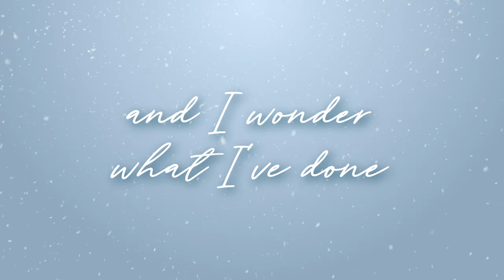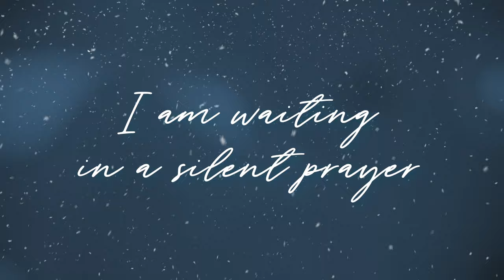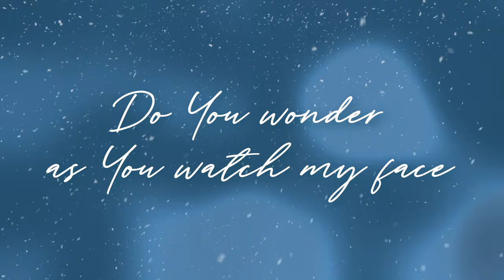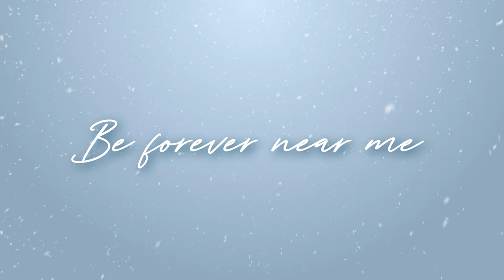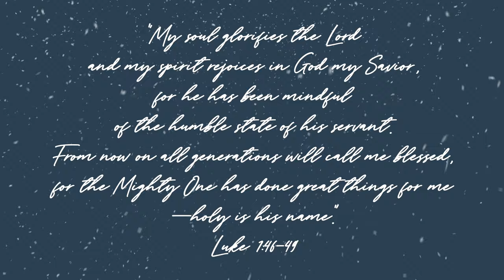Leanna Crawford - Breath Of Heaven (Mary's Song) (Official Lyric Video)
Check out my lyric video for “Breath of Heaven (Mary’s Song)” now!

Alexa: Ask Alexa to follow Leanna Crawford

Breath of Heaven (Mary’s Song)

I have traveled many moonless nights
Cold and weary with a babe inside
And I wonder what I've done
Holy Father you have come
And chosen me now to carry your son

I am waiting in a silent prayer
I am frightened by the load I bear
In a world as cold as stone
Must I walk this path alone?

Breath of Heaven
Hold me together
Be forever near me
Breath of Heaven
Breath of Heaven
Lighten my darkness
Pour over me your holiness
For you are holy
Breath of Heaven

Do you wonder as you watch my face
If a wiser one should have had my place
But I offer all I am
For the mercy of your plan
Help me be strong
Help me be
Help me

Breath of Heaven
Hold me together
Breath of Heaven
Breath of Heaven
Lighten my darkness
Breath of Heaven

Songwriters: Amy Grant, Chris Eaton
Age To Age Music, Inc. / Riverstone Music, Inc. (ASCAP) (admin. by Music Services Inc.); Clouseau Music Windswept Music (London) Ltd / SGO Music Publishing Ltd / Songs Of Windswept Pacific (BMI) (admin. by BMG Rights Management (US) LLC)

Music by Leanna Crawford performing “Breath of Heaven (Mary’s Song) [Official Lyric Video]”. (C) 2021 Provident Label Group LLC, a division of Sony Music Entertainment